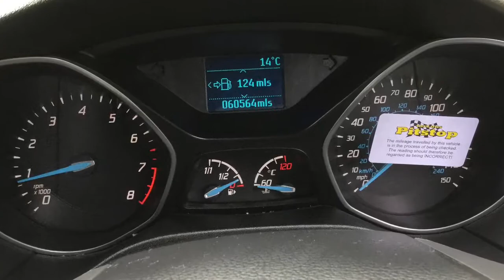FORD FOCUS 1.0 ZETEC (125) now sold by Taylors Pitstop Garage, nr Crawley West Sussex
REF 14377